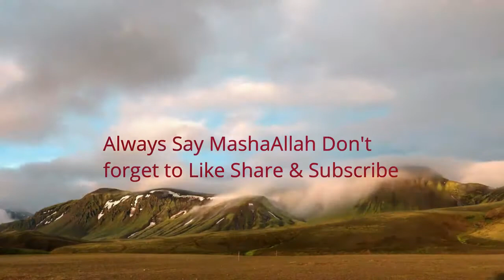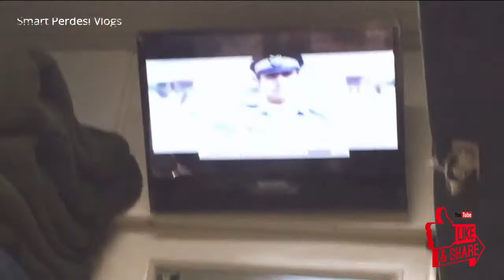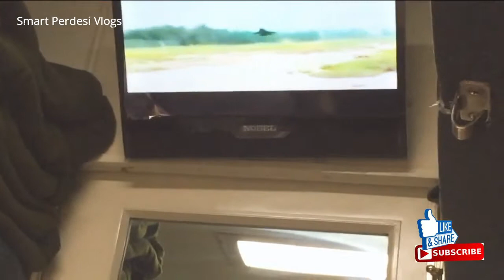My Journey from Rawalpindi to Karachi on Sir Syed Express Train II Train Vlog